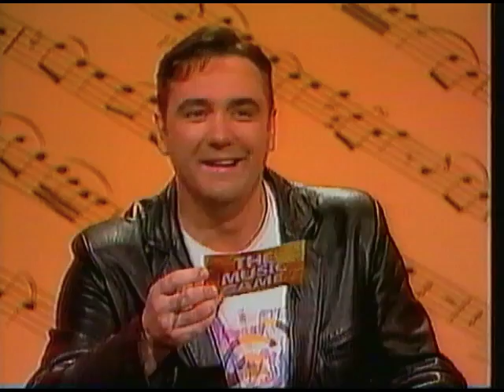Tony Slattery hosts: The Music Game, Part 1 (1993)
Broadcast in 1993 on Channel 4, Tony Slattery hosts quiz show The Music Game.
With Sandie Shaw, Tony Hawks, Cathy Thompson and Richard Vranch on the piano.